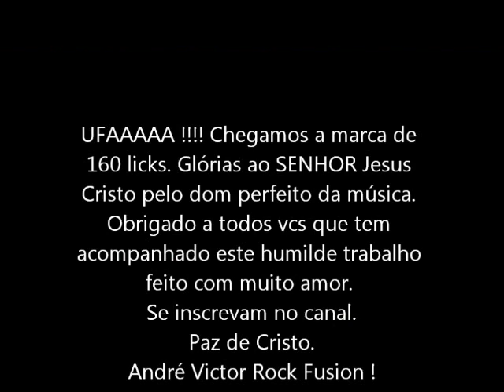Lick 160 - SMEVHJS. Eles me inspiraram a fazer este solo. André Victor Rock Fusion.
Numa base simples em G menor, eu desço em um cromatismo veloz  tocando na Mi grave e pulando as cordas Lá e Ré continuo no cromatismo até uma oitava acima deslizando num slide. Depois, tem um tapping utilizando a corda Sol solta como nota pedal alternando o dedo do tapping. Primeiro com a mão direita e depois com a mão esquerda dando um efeito visual maneiro. Em seguida tem um pedal point com cromatismo, característico do Satriani e para terminar, um tapping oitavado, tocando as notas uma oitava acima. Lick inspirado no Steve Morse, Eddie Van Halen e Joe Satriani. Por Isso, coloquei as iniciais do nome de cada um no título do vídeo ! Quero agradecer a Deus por ter chegado aos 160 licks e agradeço a cada um de vcs que curtem, comentam e compartilham os meus humildes vídeos. Deus os abençoe e muita guitarraaaaaa !